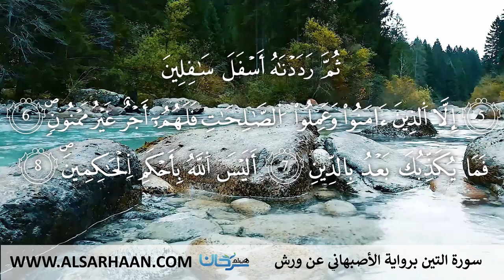95 سورة التين برواية الأصبهاني عن ورش